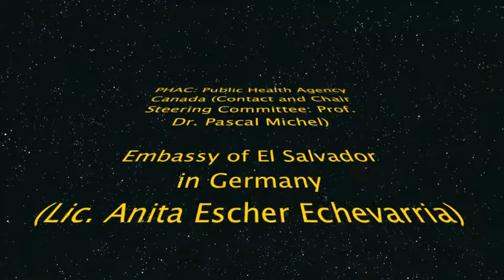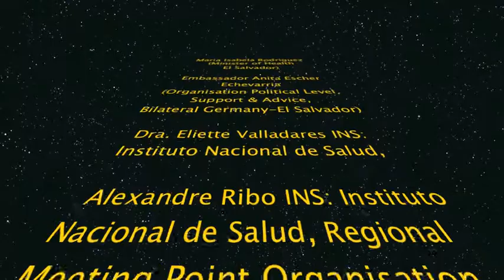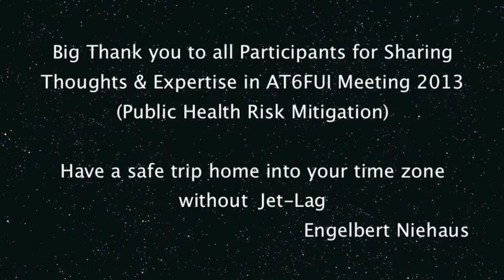AT6FUI Acknowledgements 2013